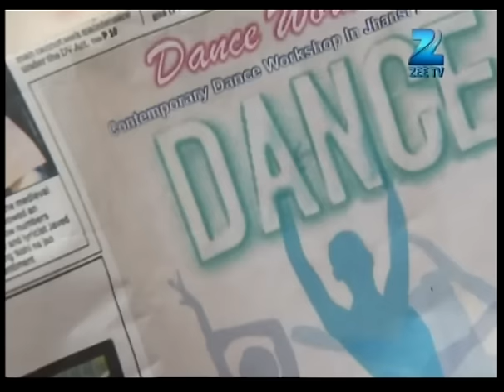Shashi ने कहा Urmi को मन की करने को | Doli Armaanon Ki | Full Ep. 135 | ZEE TV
Shashi slyly encourages Urmi to follow her heart and do whatever she desires, giving her the freedom she’s longed for. 🌸 But is there a hidden motive behind this sudden support?

Shashi ने कहा Urmi को मन की करने को